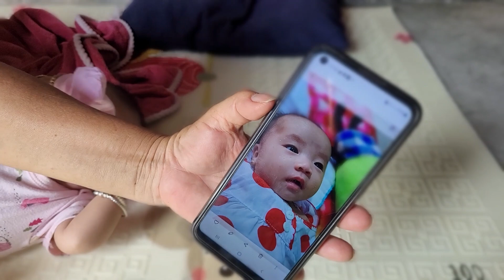Không ngờ người mẹ khờ không biết gì lại có thể sinh được đứa con hết sức cưng như vậy (Full video)